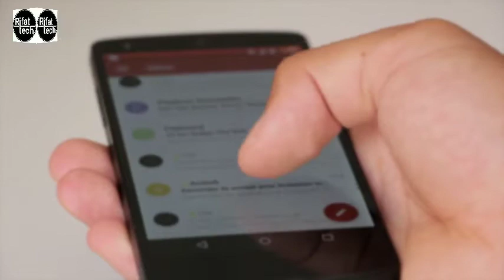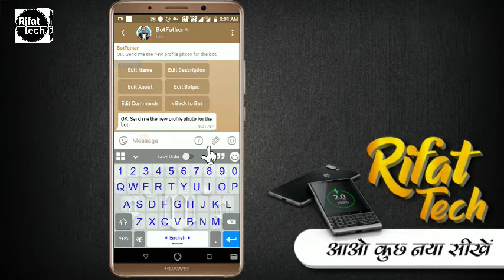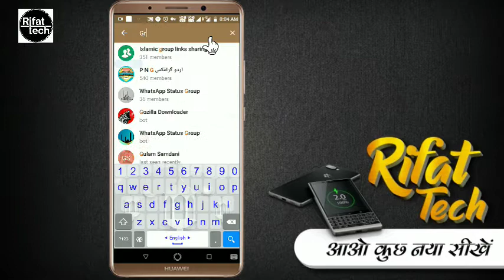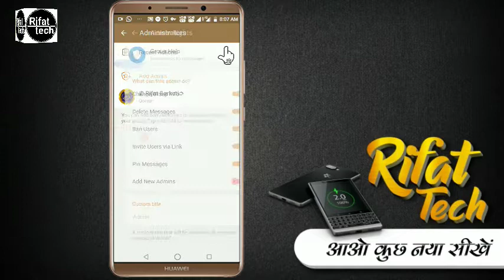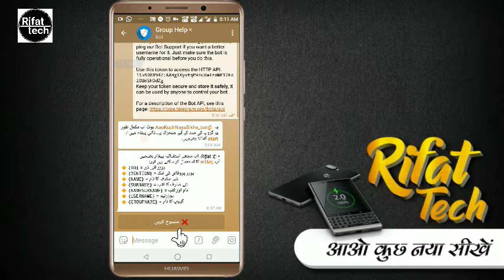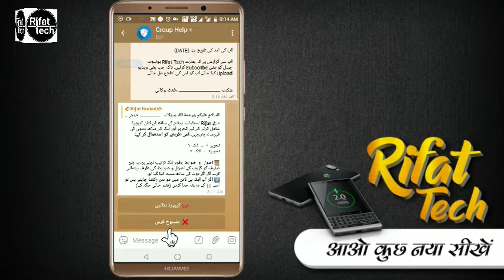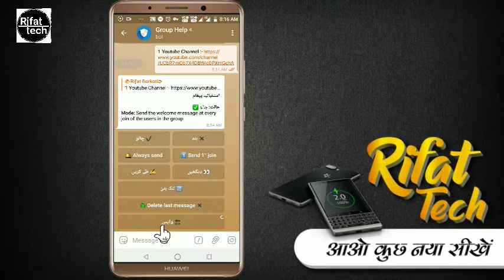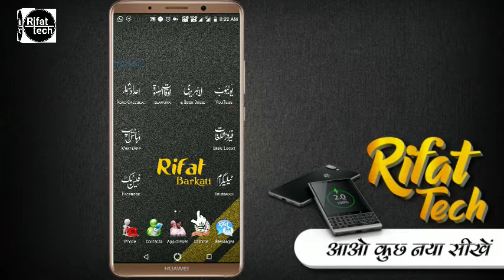How to create Welcome Bot in Telegram Group? || टेलीग्राम ग्रूप में वेलकम बोट कैसे बनाएं? Rifat Tech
Telegram group me welcome bot kaise banya jata hai? Aur Group me Agar koi Link Send kare to Wo Automatic Kaise Delete ho jata hai? Aaj is video me Aap yahi Janenge...

Telegram group me welcome bot kaise banya jata hai?, Group me Aane wala link Automatic Delete kaise hota hai?, Telegram group Special Video, Group Se Link Automatic kaise Delete hota hai, Group Me welcome bot Set kaise kare?, Welcome bot telegram me kaise Apply karte hai?,